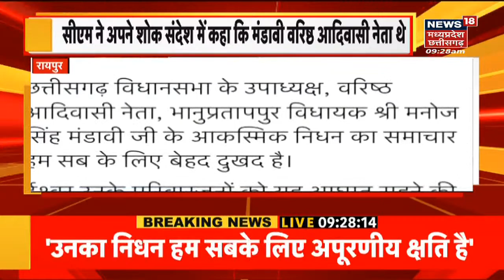chattisgarh News: Manoj Singh Mandavi के निधन पर CM Bhupesh Baghel ने जताया शोक | Latest News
Raipur News: विधानसभा अध्यक्ष मनोज सिंह मंडावी का निधन (Assembly Speaker Manoj Singh Mandavi passed away) हो गया है. उनके निधन पर CM Bhupesh Baghel ने दुख जाहिर किया है.  सीएम ने अपने शोक संदेश में कहा कि मंडावी वरिष्ठ आदिवासी नेता थे. वे आदिवासियों की समस्या को विधानसभा में प्रभावशाली ढंग से रखते थे. उनका आकस्मिक निधन का समाचार हम सब के लिए बेहद दुखद है.

Bhopal News: केंद्रीय गृह मंत्री Amit Shah एमपी दौरे पर हैं. Bhopal में हिंदी भाषा में Medical Education Coruse की शुरूआत करेंगे. देश में पहली बार Shivraj सरकार ने विशेषज्ञों से हिंदी में चिकित्सा शिक्षा का पाठ्यक्रम तैयार कराया. Amit Shah इस कार्यक्रम में किताब विमोचन करने के बाद Gwalior के लिए रवाना होंगे. जहां वे 500 करोड़ से अधिक राशि के नए Air Terminal का शिलान्यास करेंगे. उसके बाद वे वहां लोगों को संबोधित भी करेंगे. इस दौरान वहां CM Shivraj Singh, केंद्रीय मंत्री Narendra Singh Tomar, Jyotiraditya Scindia समेत कई दिग्गज मौजूद रहेंगे .